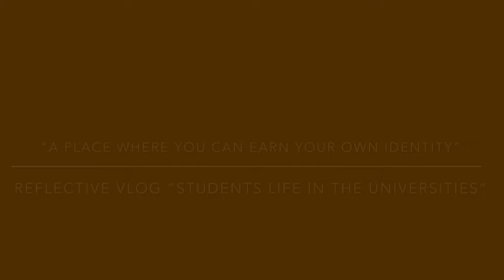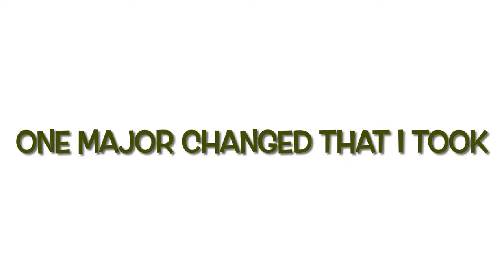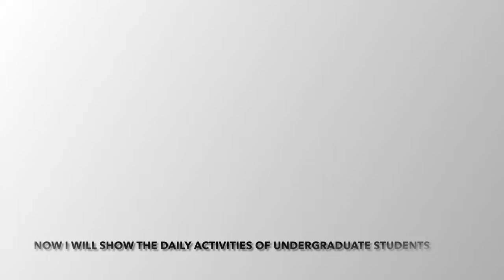REFLECTIVE VLOG "STUDENTS LIFE IN UNIVERSITY TUN HUSSEIN ONN (UTHM)"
HYE  AND ASSALAMMUALAIKUM GUYS :) HOPE YOU CAN WATCH MY VLOG WITH A HAPPY SMILE.

DON'T FORGET TO WATCH IT TILL THE END ☺

UHB12902 ENGLISH DEVELOPMENT AND ENGAGEMENT